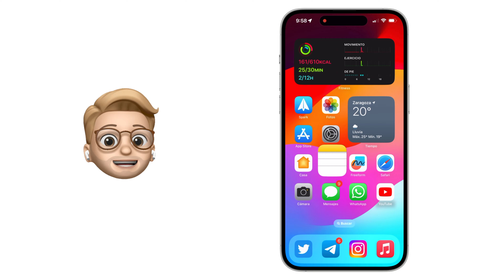¿Cómo convertir una nota a PDF en el iPhone? 📒📲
¡Aprende a convertir tus notas en archivos PDF con tu iPhone en solo unos simples pasos! 👌 No pierdas más tiempo buscando métodos complicados, ¡descubre esta solución rápida y práctica! Haz clic en el vídeo y convierte tus notas en PDF hoy mismo 💥